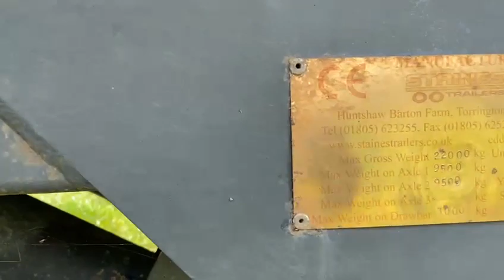2013 Staines 17 Tonne Twin Axle Silage Trailer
2013 Staines 17 Tonne Twin Axle Silage Trailer for sale through Stags online timed auction. To view lots and place bids